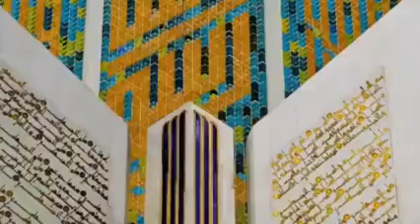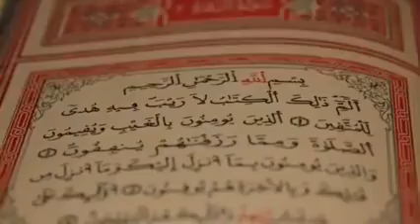Islamic message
Video from Masum